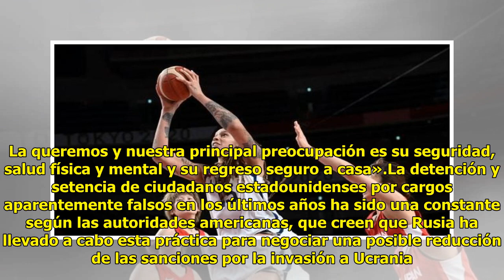Detienen en Rusia a Brittney Griner, una de las mejores jugadoras de Estados Unidos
S. D. Actualizado:05/03/2022 2...